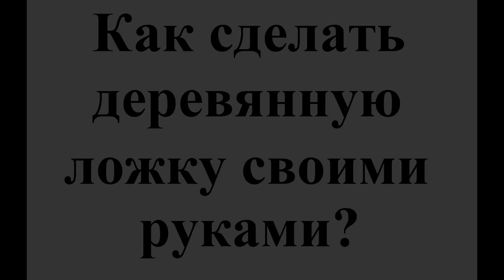Как сделать деревянную ложку своими руками?